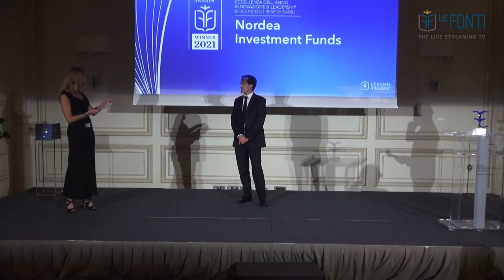Le Fonti Awards - NORDEA INVESTMENT FUNDS